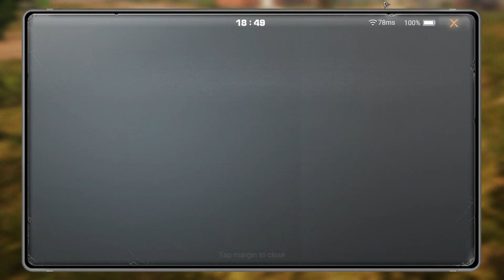PROBANDO CARROS P2W y RECORRIENDO TODO el MAPA EN MENOS DE 15 MINUTOS ✅ ( VIDEO BORRADOR )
Muy buenas chicos aqui HEAVENG con un nuevo video de LIFEAFTER en el cual estamos probando carros  y el nuevo helicoptero y tambien es un video que estaba supuesto a ser eliminado porque no tiene nada de interesante, es un gameplay ramdon de cosas que me suceden en life after mientras comparto con amigos.

QUIERES SER MIEMBRO DEL CANAL? CLICK AQUI ✅❤😎⭐